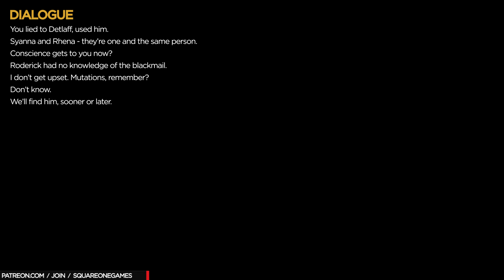The Witcher 3: GOTY Platinum Trophy Guide 05 / Bruxa II, Alpha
TROPHIES UNLOCKED IN THIS EPISODE
FIST OF THE SOUTH STAR

VIDEO TIMELINE
0:00:00 Introduction
0:00:08 Dialogue *
0:00:22 ! FIST OF THE SOUTH STAR - Defeat an opponent in a fistfight without taking any damage
0:00:48 Dialogue *
0:02:11 Suspicious Letter
0:02:40 Dialogue *
0:03:11 Letters Naming the Beast’s Targets
0:03:26 Dialogue *
0:04:08 Fast Travel - Beauclair Palace
0:04:48 Dialogue *
0:06:11 Horse Ride
0:07:29 Dialogue *
0:09:21 Sangreal - 1269 Vintage (read)
0:10:25 Barrel Tap & Wooden Hammer
0:10:48 Barrel Tap & Wooden Hammer (use)
0:11:38 Dialogue *
0:12:29 Kill Enemies
0:14:14 Dialogue *
0:16:20 Fast Travel - Lebioda’s Gate (go to quest marker)
0:17:16 Dialogue *
0:18:23 Dialogue *
0:18:37 Investigate
0:19:29 Dialogue *
0:20:21 Investigate
0:21:18 Dialogue *
0:23:33 Fast Travel - Corvo Bianco Vineyard (go to quest marker)
0:24:19 Save, Meditate (12am)
0:25:11 Dialogue *
0:25:34 Kill Enemies
0:29:50 Dialogue *
0:30:25 Fight alongside NPC’s
0:31:40 Dialogue *
0:33:26 Bruxa (Boss)
0:34:38 Dialogue *
0:35:52 Escape the City
0:37:41 Dialogue *
0:40:16 Alpha (Boss) - Garkain Trophy
0:42:35 Dialogue *
0:43:06 Dialogue *
0:44:26 Golden Key
0:44:46 Journal
0:45:00 Dialogue *
0:45:32 Golden Key (use) / The Land of a Thousand Fables
0:45:51 Save